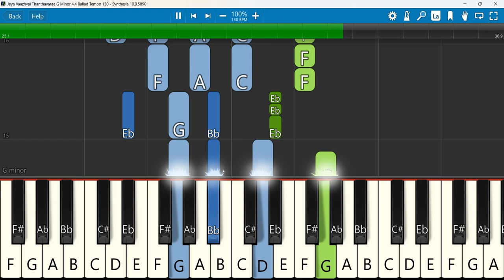Jeya Vaazhvai Thanthavarae Keyboard Notes G Minor 4/4 Ballad Tempo 130 | Simon Fernandez | Iraiva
Jeya Vaazhvai Thanthavarae | | Simon Fernandez | Iraiva Vol 3
 Keyboard Notes